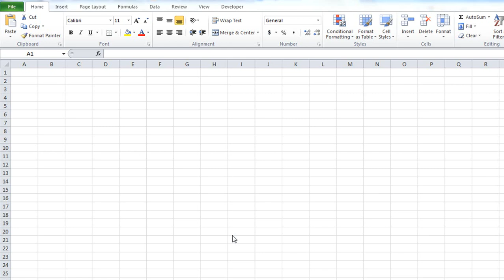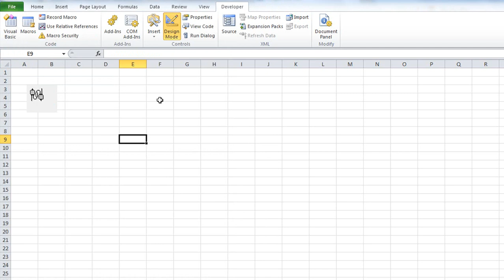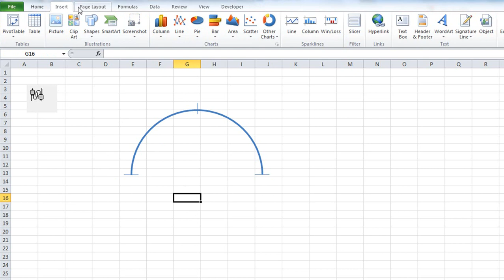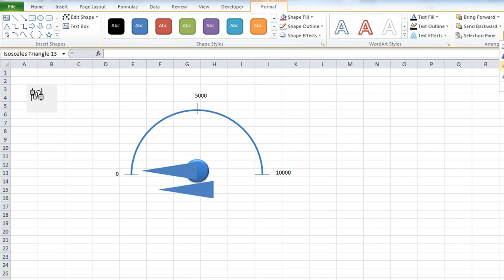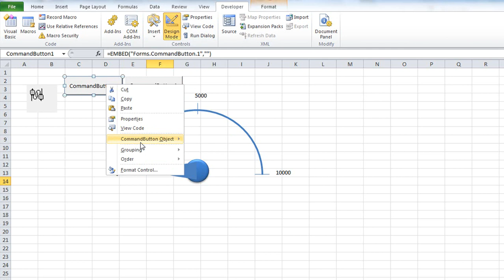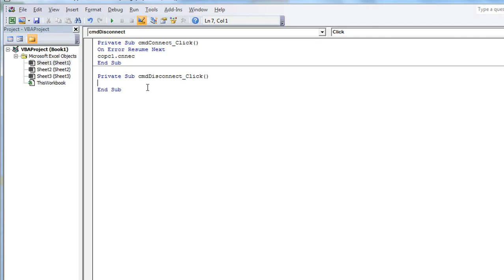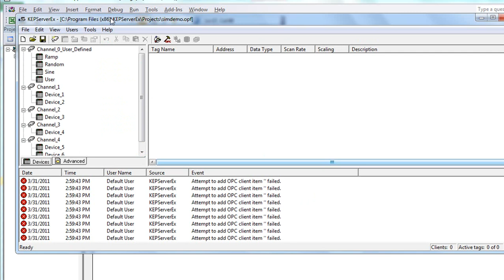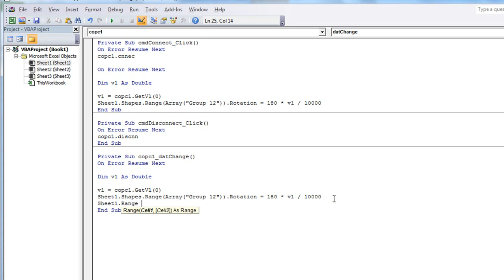COPC32ExcelMeter_Create.wmv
วิธีการสร้างมิเตอร์เข็มแล้วควบคุมด้วย COPC32 เอาค่า OPC มาแสดง